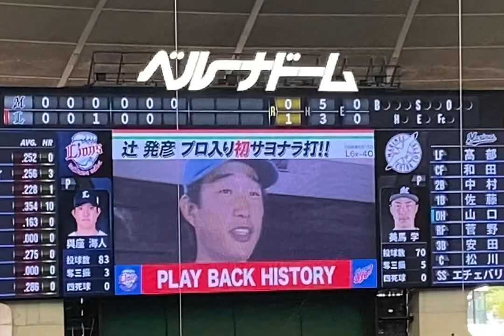『辻発彦 プロ入り初サヨナラ打』西武ライオンズ 伝説の名場面 獅子達の系譜1988/6/15 vsロッテ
1988年6月15日
西武ライオンズvsロッテオリオンズ
西武球場

ロッテ先発の村田兆治に要所を抑えられ
一進一退の攻防が終盤まで続いたこの一戦

4-4の同点で迎えた9回裏ツーアウト
バッターはプロ入り5年目の辻発彦(29)

これまでサヨナラ打の経験はないが
この試合すでに村田から2安打

そして試合を決したのは選手会長のサヨナラ2ランホームラン！
これが自身初のサヨナラ打となった
(サヨナラホームランは生涯でも初)